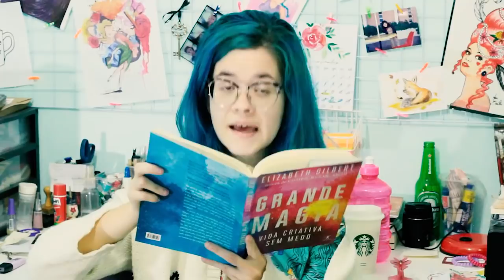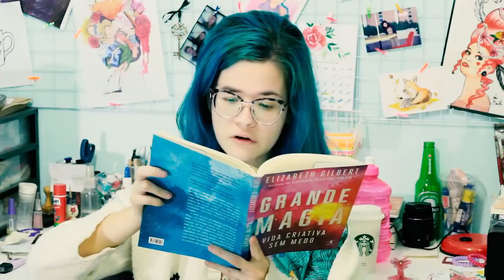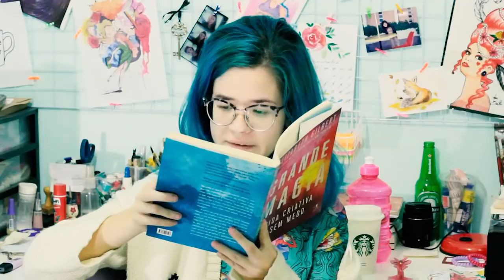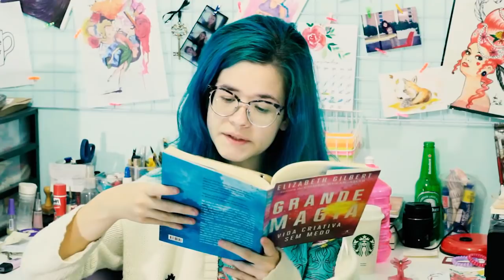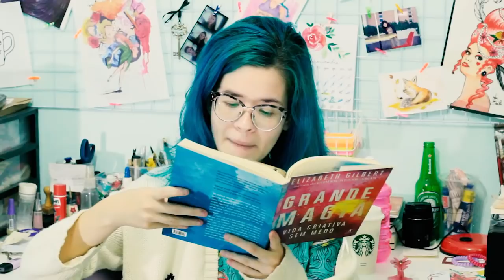COMO TER DISPOSIÇÃO + TEMPO PARA PROJETOS ARTÍSTICOS?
Lembrando que, se você não tem uma boa noite de sono, não se alimenta bem, não tem uma rotina de exercícios ou pelo menos caminhada, isso não ajuda quimicamente o seu organismo à funcionar direitinho e te ajudar a ter uma disposição melhor! Questões como Insônia, cansaço e até algum transtorno mental, PODE SIM afetar como o seu organismo e hormônios funcionam (como a minha depressão afeta o meu corpo, por exemplo)! Então, estejam sempre que possível com seus exames e saúde em dia, porque além das dicas práticas que dei pelo vídeo, entender o NOSSO CORPO e metabolismo, também fará diferença! Entrem em contato com O SEU MÉDICO (endócrino, psiquiatra, etc) para entender mais sobre seu corpo! Sempre relembrando que tudo o que eu falo em meus vídeos são baseados em meus conhecimentos e ponto de vista. Veja abaixo os links complementares que citei no vídeo. ;)